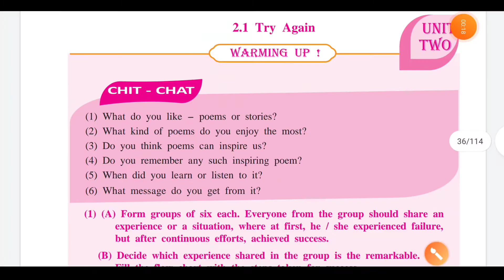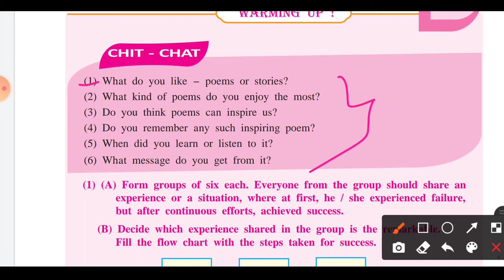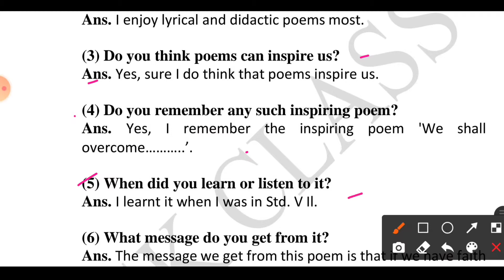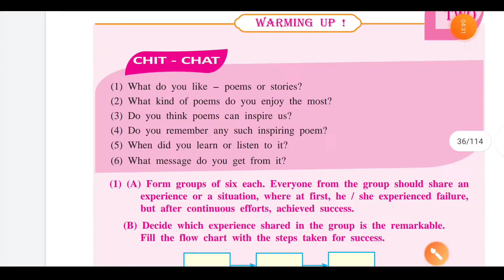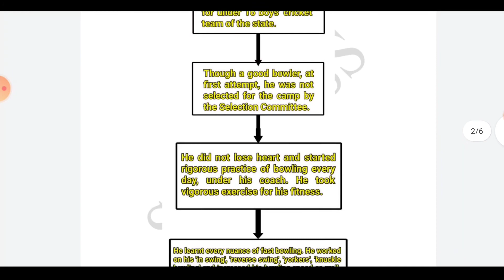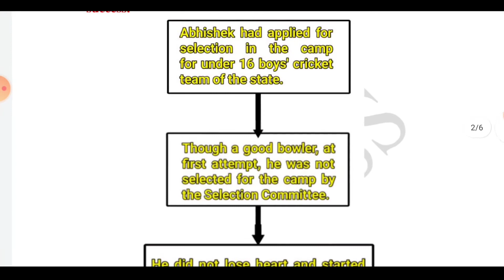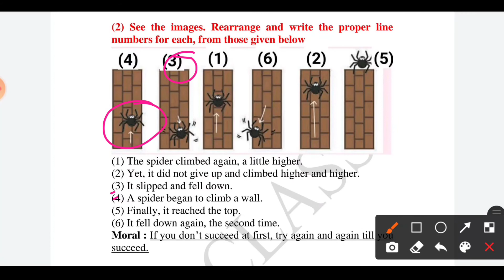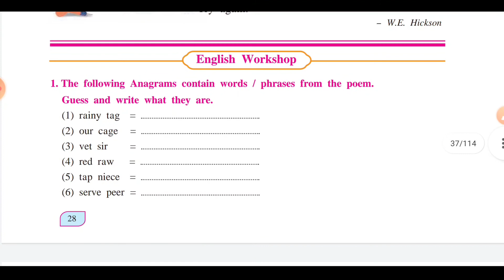8th class english 2.1 try again warming up | lesson Question Answer pdf maharashtra board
In this video you will get warming up of chapter 2.1 try again